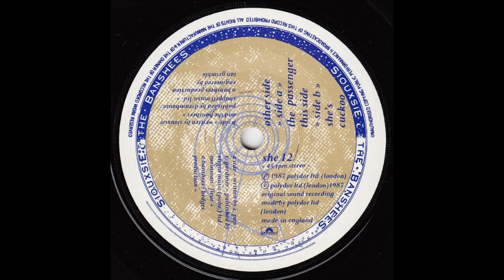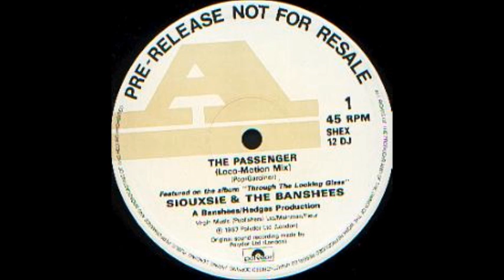Siouxsie & The Banshees - The Passenger (Llllloco Motion Mix)